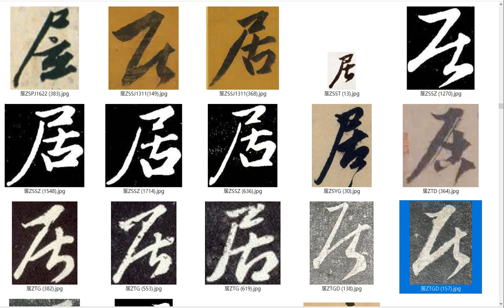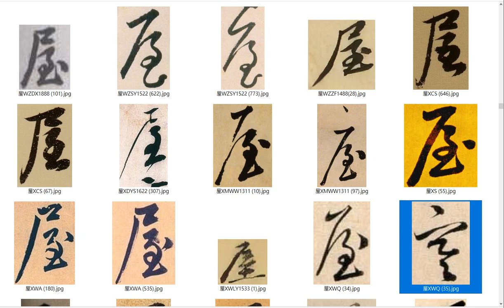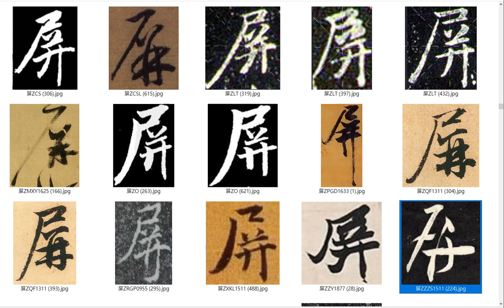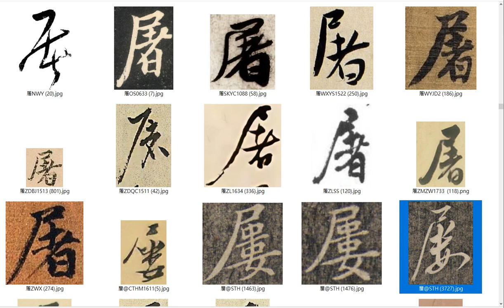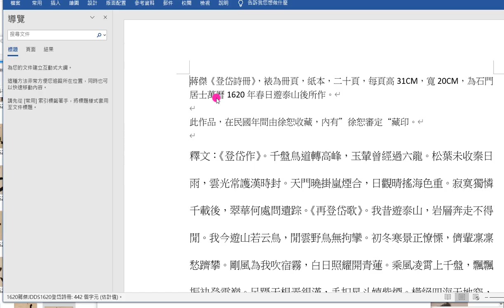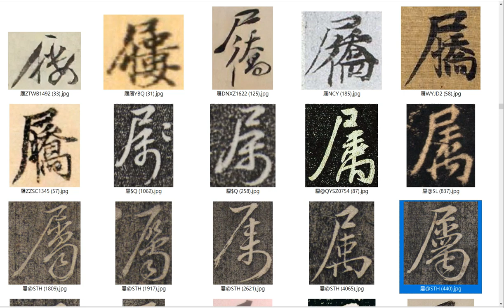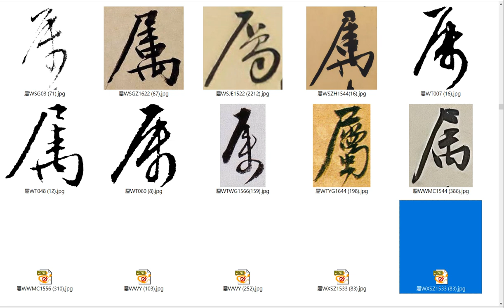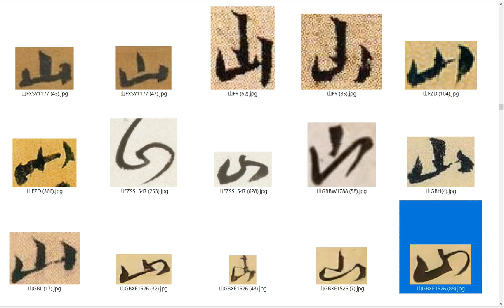字庫校對A0143